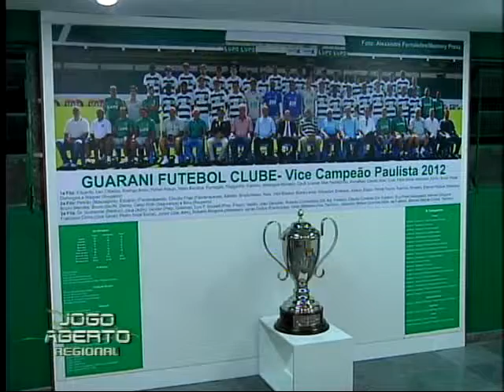Jogo Aberto Regional 27 07 2012 - bloco 01